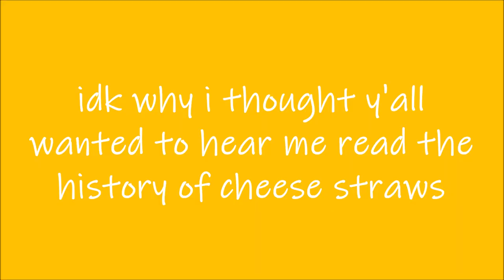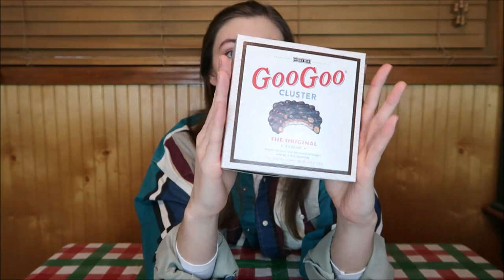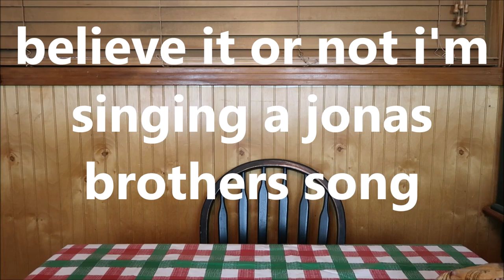Southerner Tries Southern Snacks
you can pickle anything if you put your mind to it